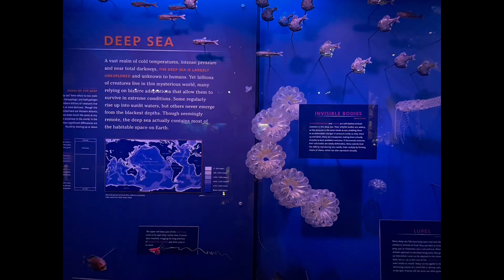American museum of Natural History, 1st floor, Ocean life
Take a look at gigantic whale!
Feel underwater lying down the floor!